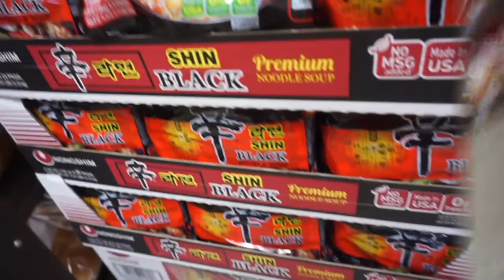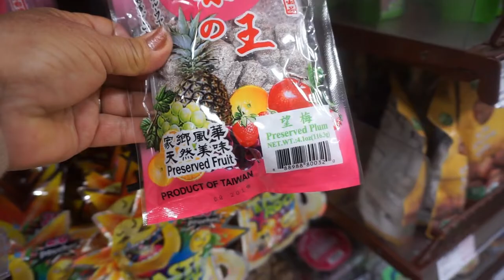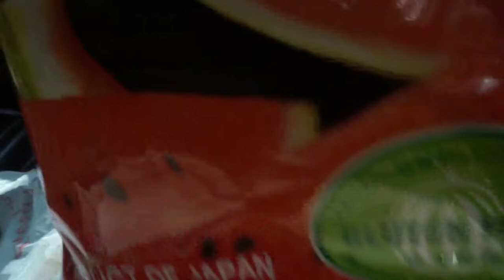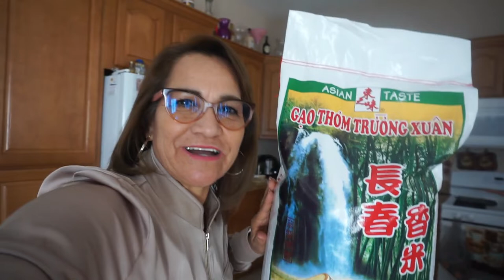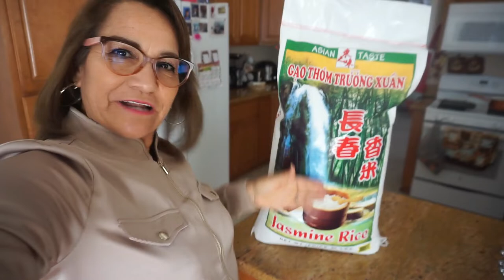Video # 84 Salida al 168 Market + Comprando arroz